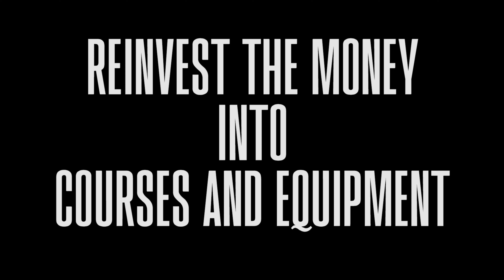How to Start a Film Production Company with No Budget [In 2021]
Looking for a low cost way to bring in new clients to your video company?